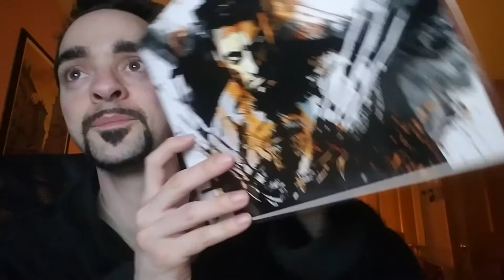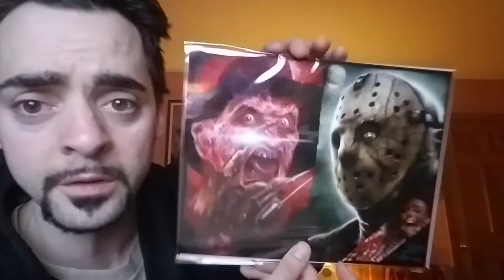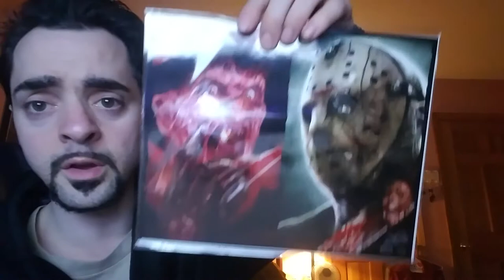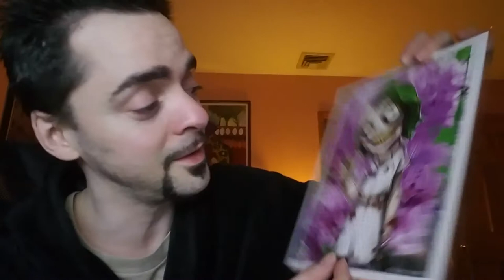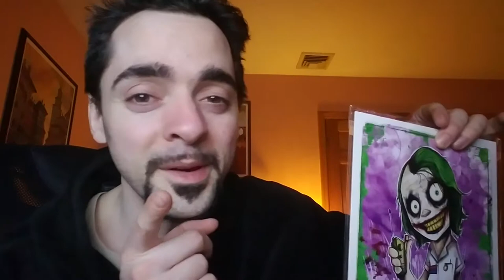Bam Box Print Haul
Couple prints I've been eyeing especially my all time fav I was in search of!!!